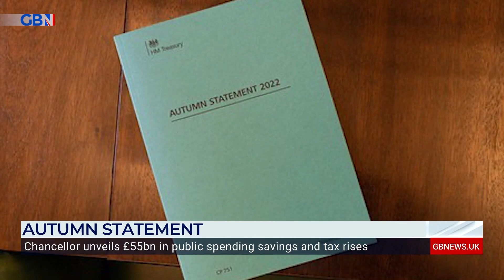Autumn Statement makes it 'very hard to see difference' between Labour and Tories, Tom Harwood says